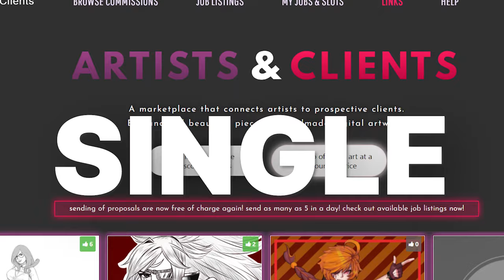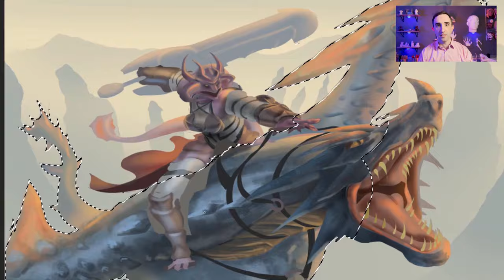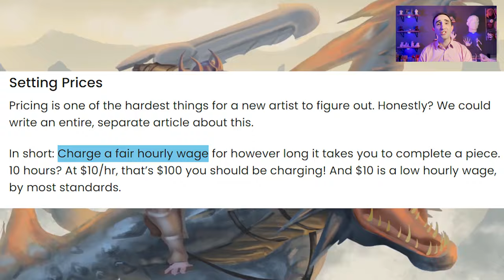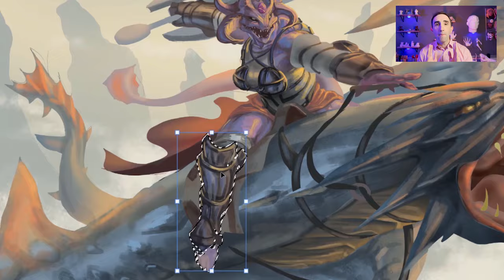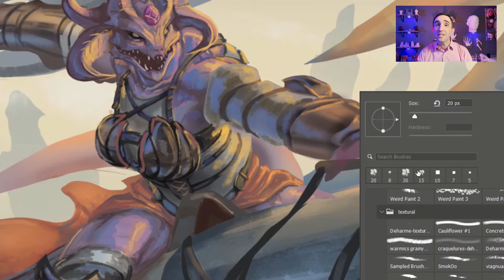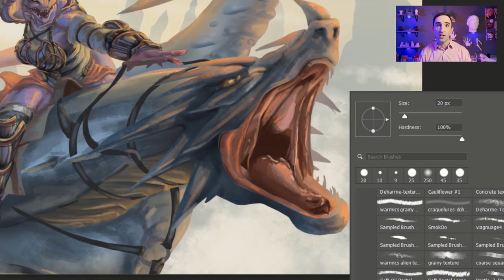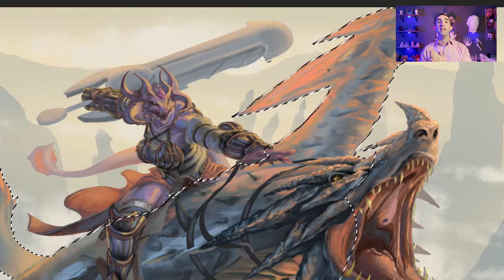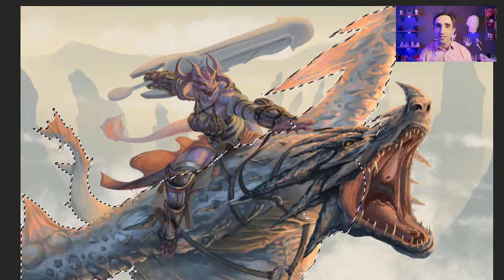How all art platforms keep you broke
You probably never noticed this, but If art platforms actually cared, you'll learn exactly how these could easily be fixed. But did you notice? Probably not, because most don't and will stay broke forever because of it. In this video, I'll expose every flaw with every freelance art platform and art commissions platforms that ruin your art career.

Want to work with me in my one-on-one in my coaching system? Learn how joining my Art Mentorship program will help you achieve your personal and professional art goals. Apply here:

Here's a link for my contract, which you can download and tailor for you:

00:00 Art platforms keep you poor